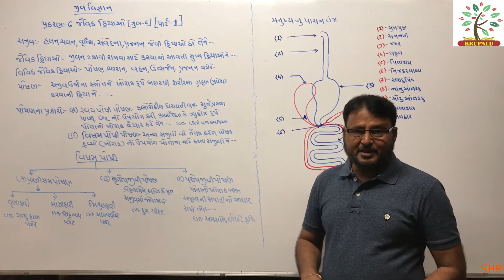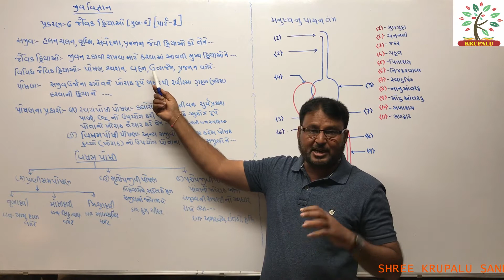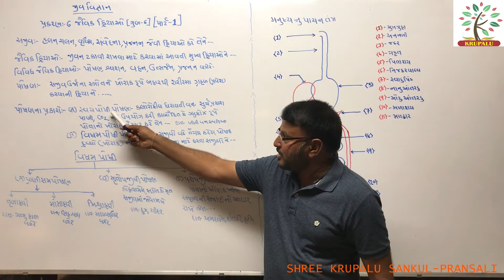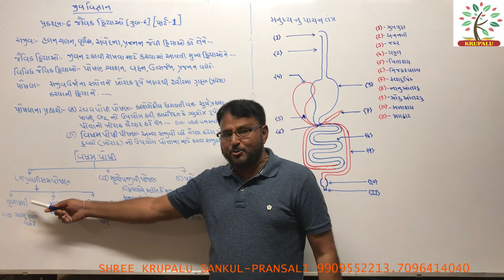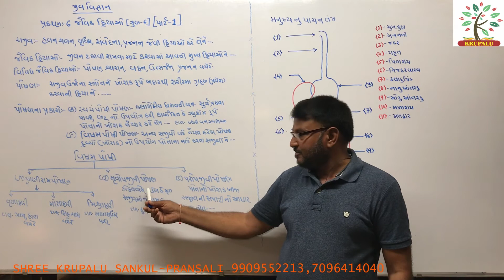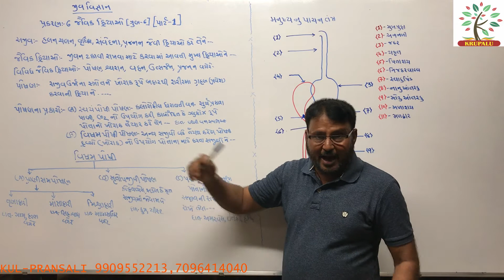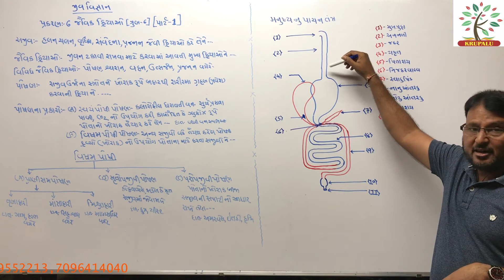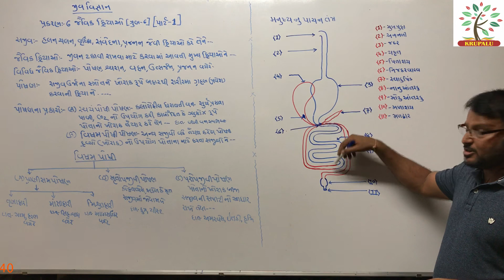| જૈવિક ક્રિયાઓ | 10 TH STD |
LECTURE BY THORIYASIR EXPLAINING 10 TH STD SCIENCE CHAPTER 6 જૈવિક ક્રિયાઓ AND GIVING ITS INTRODUCTION